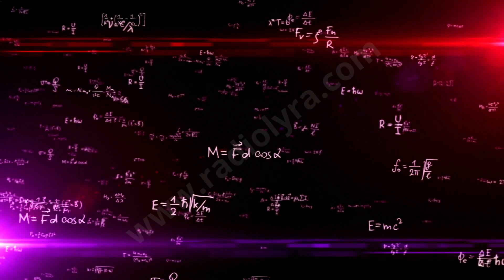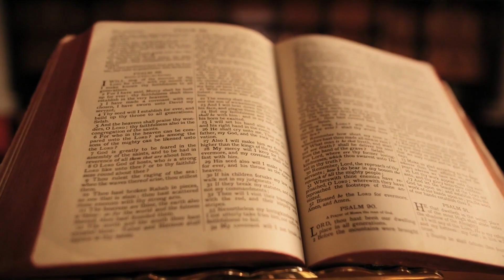Debati i përjetshëm midis fesë dhe shkencës..Radio Lyra(Official)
Radio Lyra, është webradio, ku emitojmë muzikë të mirëfilltë shqiptare, të zhanrëve të ndryshme.Në Radio Lyra,emitojmë emisione të drejtëpërdrejta
E Hënë

20:00-22:00 Emisioni me Agimin  mod.Agim Sejdiu
23:00-03:00  Tungjatjeta me Viktorin mod.Viktor Prenaj

E Martë
18:00-20:00 Ftesë ne Studio mod.Anila Kodra dhe Viktor Prenaj
20:00-22:00 Krejt nga Pak Hysni Baliu
23:00-02:00  Tungjatjeta me Viktorin mod.Viktor Prenaj

E Mërkurë

20:00-23:00 Te kendojme s'bashku mod.Mhill Mrija dhe Xhem Buqi
24:00-03:00  Tungjatjeta me Viktorin mod.Viktor Prenaj

E Enjte
20:00-22:00 Krejt nga Pak mod.Hysni Baliu
22:00-23:00 Të Mendojmë Pozitivisht mod.Hysni Baliu
23:00-02:00 Tungjatjeta me Viktorin mod.Viktor Prenaj

E Premte

20:00-22:00 Poezia ne Radio Lyra mod.Anila Kodra
22:00-24:00 Emisioni i Nates

E Shtune

20:00-22:00 Kuizi ne Radio Lyra mod.AgimSejdiu
22:00-02:00 Të Qeshim së Bashku mod.Viktor,Xhema,Hysniu

E Diel

20:00-22:00 Krejt nga Pak
23:00-02:00 Kujtime Jete mod.Viktor Prenaj
Ju mundë t'na ndëgjoni në dhe radiolyra.blogspot.se dhe mund të na kontaktoni në Viber 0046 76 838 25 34 ju mirë pret stafi i radio lyra
Ju mirëpresim Stafi i RL